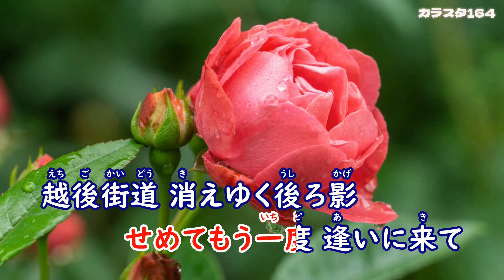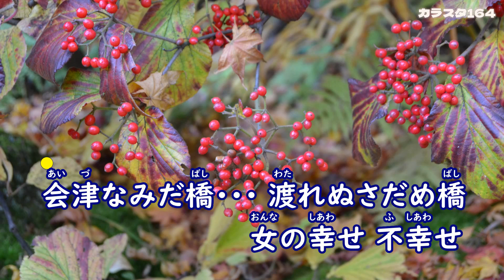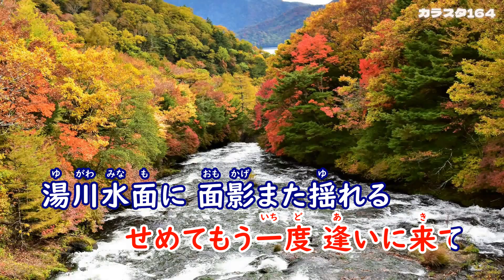「会津なみだ橋」津吹みゆ／カラオケ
作詞：かず翼、作曲：四方章人、編曲：竹内弘一、2024年1月10日発売。
00:25　1番「会津なみだ橋」
01:48　2番「夢は笹の舟」
03:11　3番「会津なみだ橋」

日本クラウン 演歌・歌謡曲 公式チャンネル